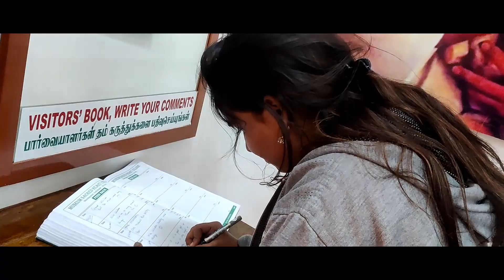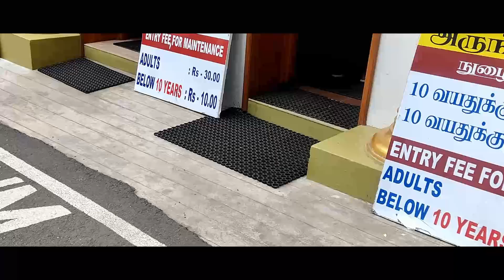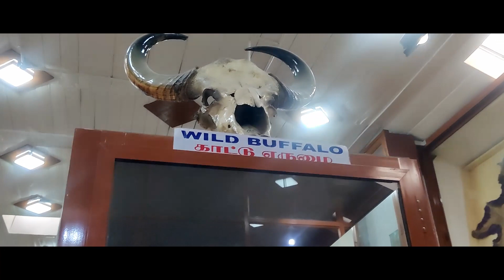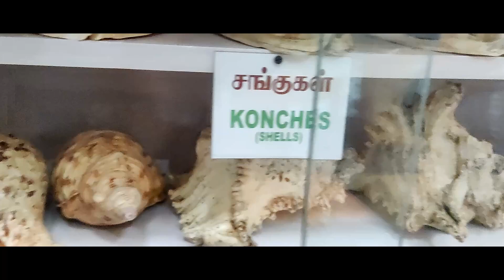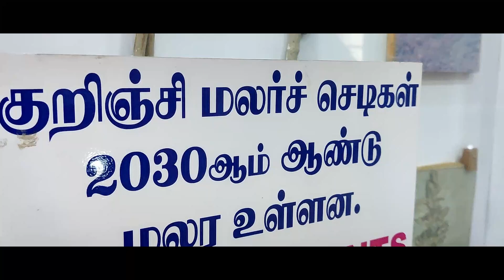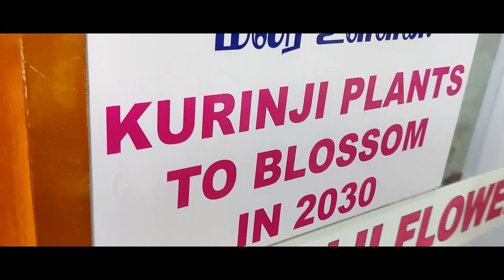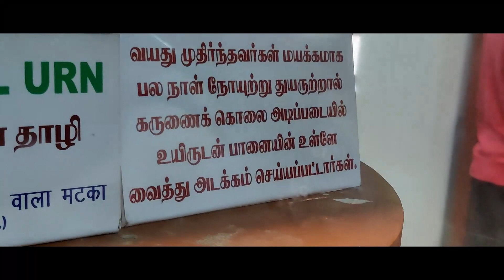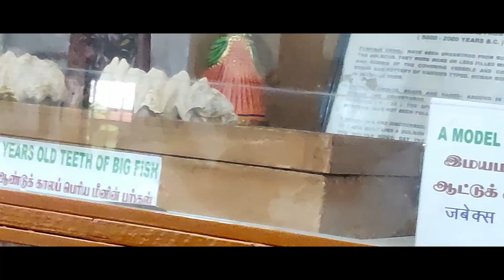Natural History Museum at Kodaikanal !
Hello all, Recently I have visited Natural History Museum at Kodaikanal, I would suggest to take your kids to this place and if you love ancient things you can try visiting this place, it is well maintained and mainly you have to carry cash. Paytm, gpay, cards are not accepted here due to network issues, parking available, a very calm place where you can explore many things,
ticket price for adults 30 Rs and for kinds (below 10 years) 10 Rs